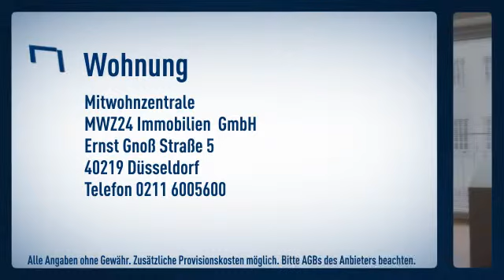Altstadt: Inmitten Düsseldorfs legendärer und beliebter Altstadt. Zeitgemäße Einrichtung mit